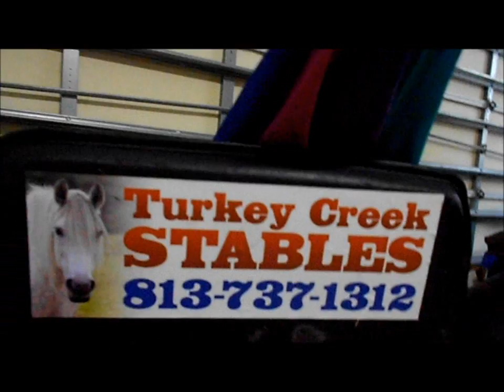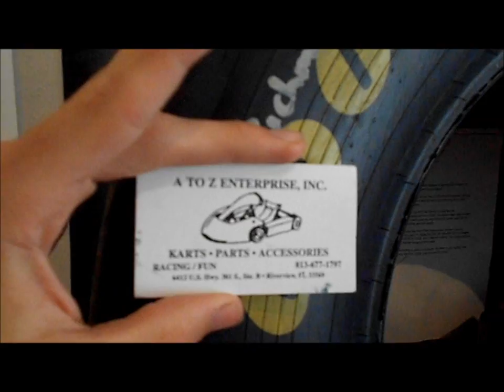Day 110 and 111 Manco/Honda Go-Kart Repair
A few things goin on and upcoming stuff in my videos